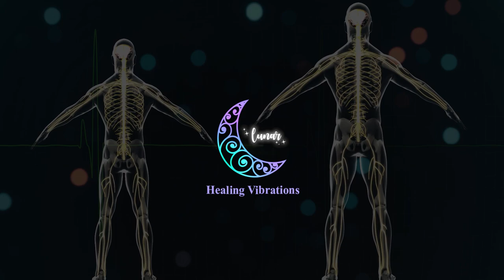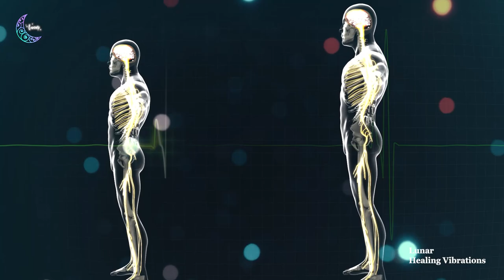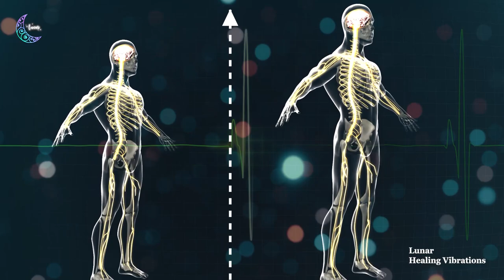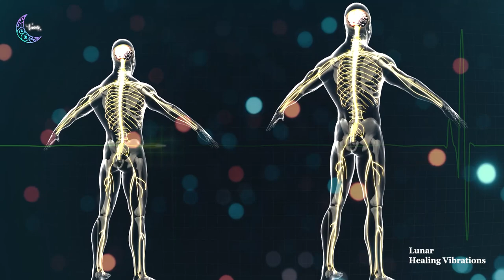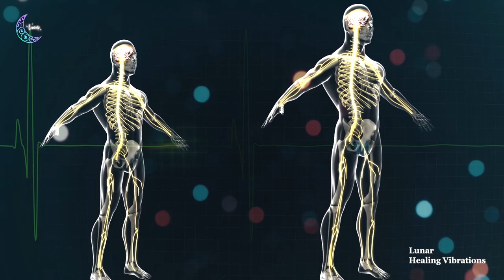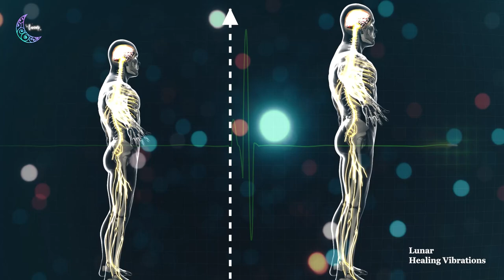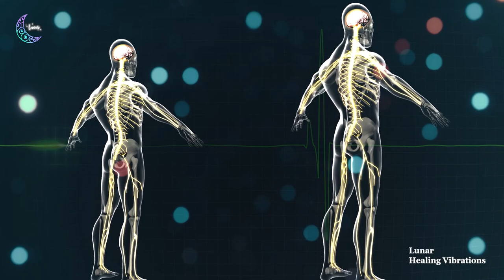It Works Like Magic ✨ DESTROYS Stress & Fear from the Inside-Out ~ Learn To Vibrate CORRECTLY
NOTE:
"Use headphones while listening" Please don't play this music too loudly, or it might cause damage like tinnitus. Listening at a reasonable level is not dangerous. Also, our session is strictly prohibited for people who have epilepsy.

We will also make the video upon your request. So please feel free to request a video in the comment section. ❤

Code: 0899